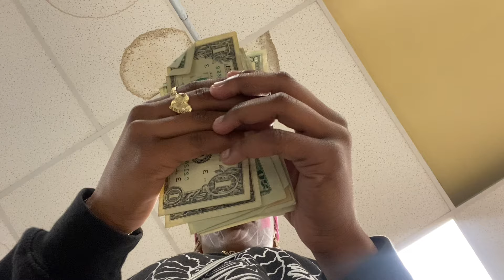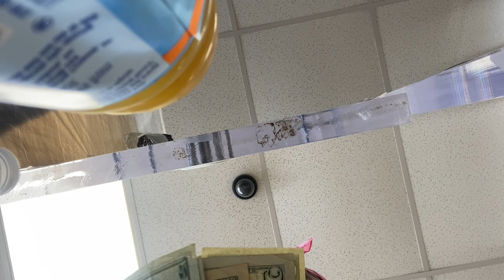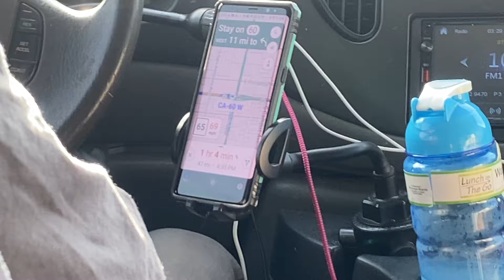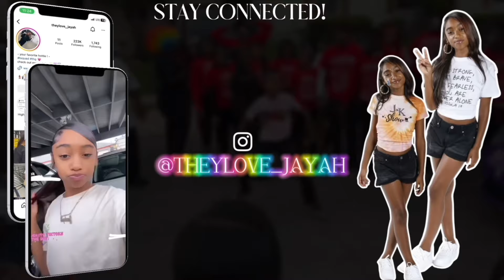I LOVE My Tsquad Family💙 Store Run💯 Parties With GANG‼️ JOIN MEMBERSHIP | Click Link Below⬇️